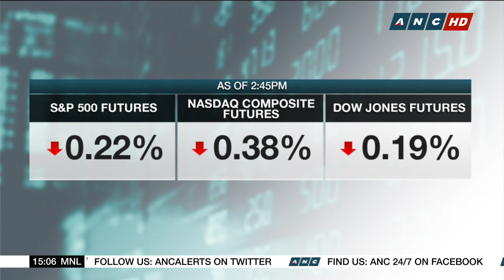PSEi advances to 6,446 | ANC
Rundown: Philippine shares snap their two-day losing streak.